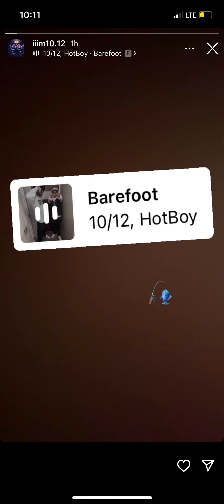Da Vultures React Too Harley Ken Death And Started Self Snitching Immediately